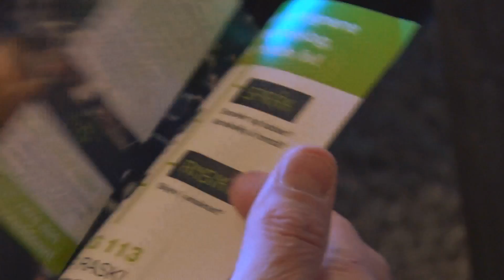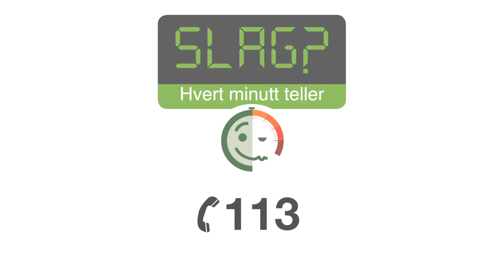Samboeren så symptomene - hjerneslag forvarsler, symptomer, pårørende, slag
Plutselig hørte jeg Marianne snøvle og så at hun var skjev i ansiktet.
Da skjønte jeg hva det var, sier Ørjan Jacobsen. Slag symptomer, hjerneslag forvarsler, pårørende som redder liv. Landsforeningen for slagrammede ( LFS ).